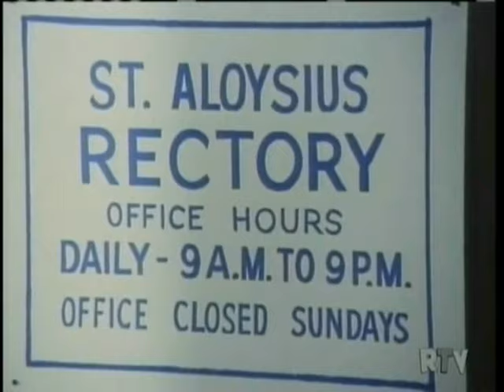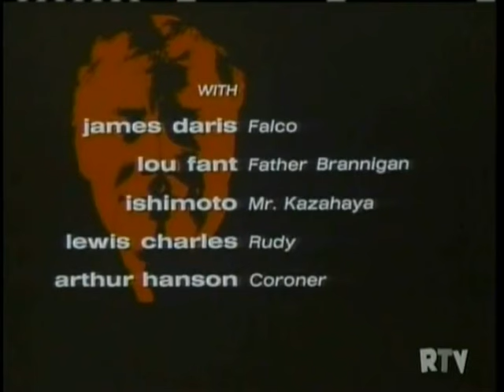SARGE - Ep. 8 "Quicksilver" (1971) George Kennedy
Co-Starring Ramon Bieri, Sallie Shockley, Harold Sakata. Sarge becomes a target for death when the widow of a wealthy Japanese businessman enlists his help to prove her husband was murdered. Guest Stars Carol Lawrence, Michael Baseleon, Gerald S. O'Loughlin.